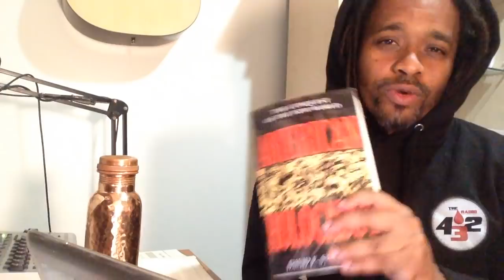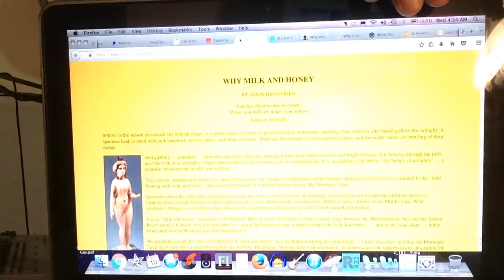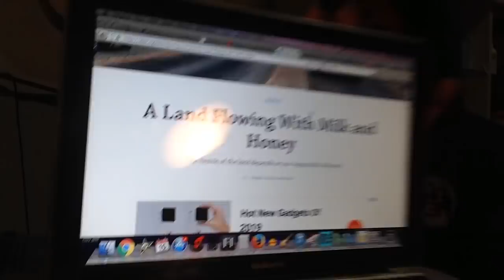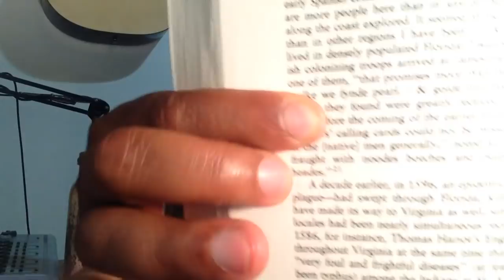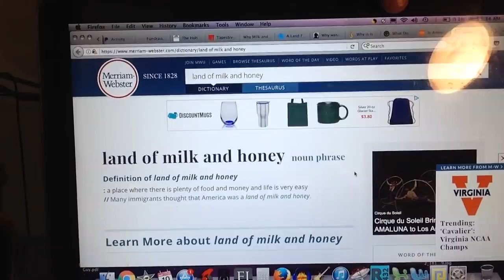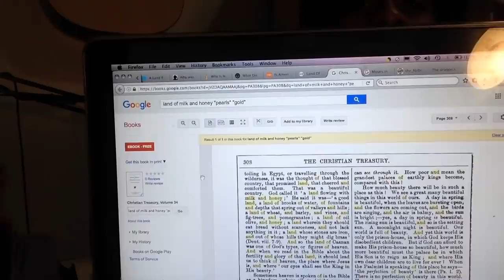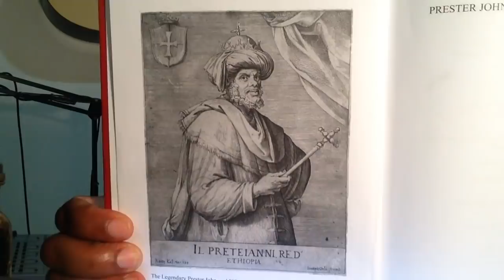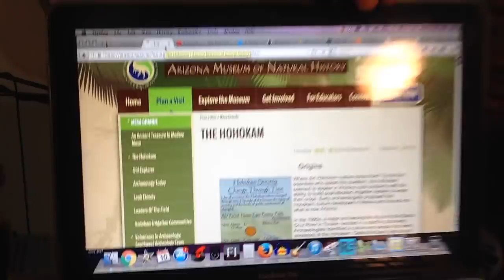khandrop 2019 | America The Promised Land "Instead of Milk we find Pearl, and Gold instead of Honey"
43.2 The Drop Radio is a community supported educational and artistic platform promoting the indigenous healing vibration 432 hertz. Surf the wave 24/7 and enjoy the flow of redemption.

Download our new "432thedrop" streaming App available now:
iPhone (iTunes):